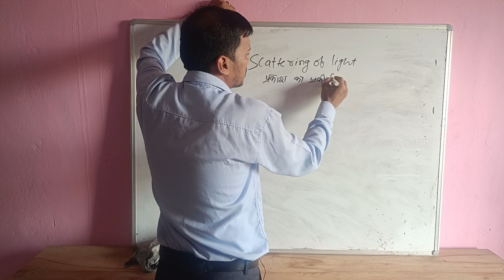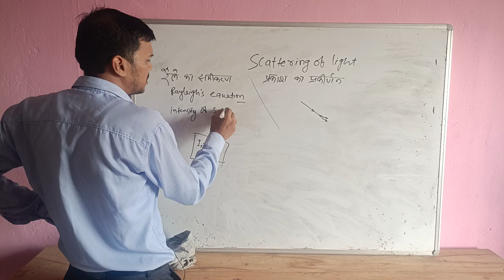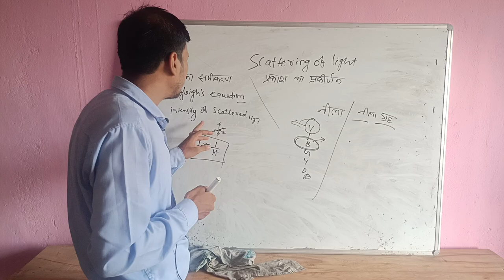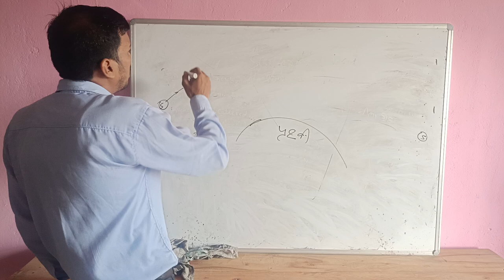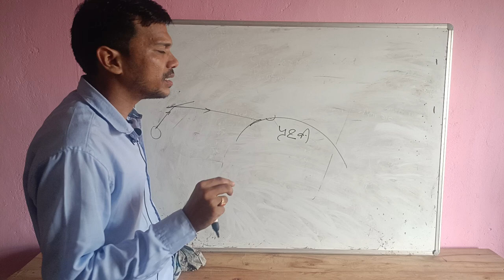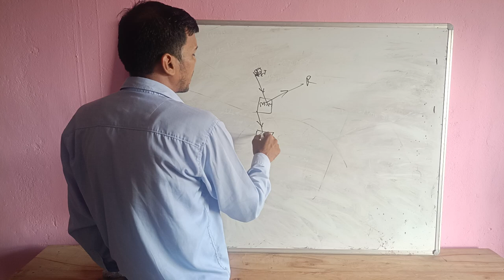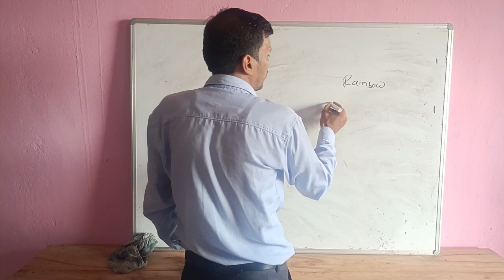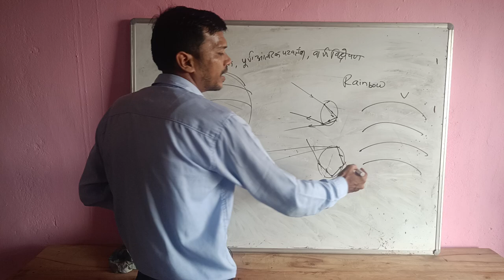optics part 13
sky is bluish
delayin sunset
advance in sunrise
complementry colours
colour of object
sky is radish in time of Sunset and sunrise